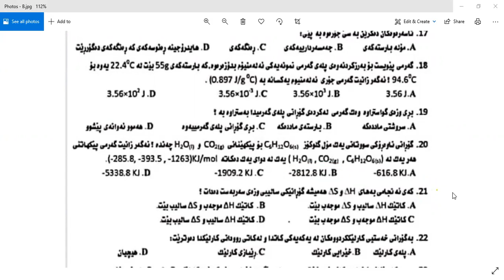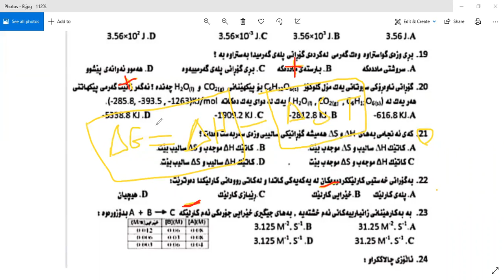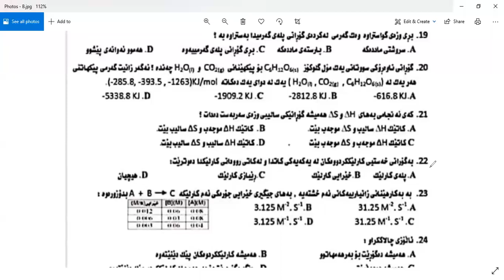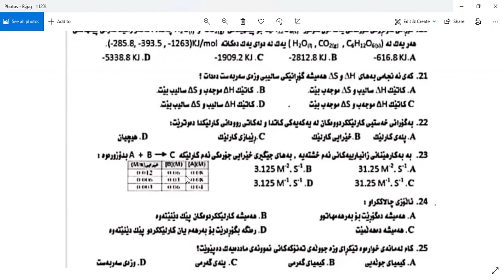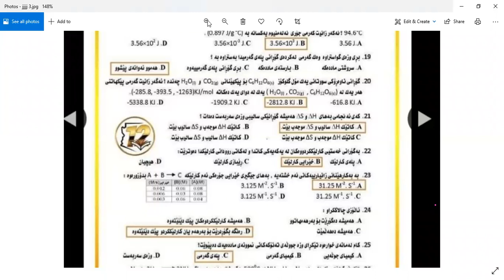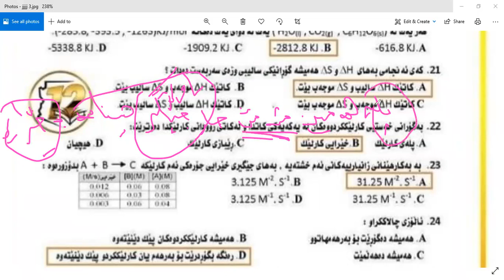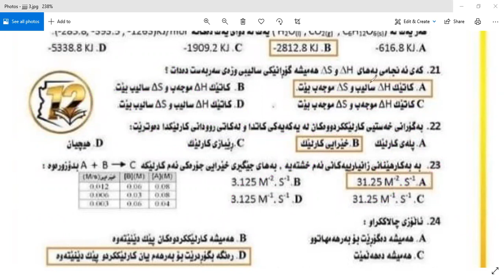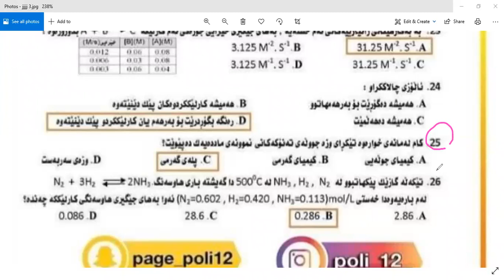کیمیا پۆلی ۱۲ خوێندنی راستەقینە - خولی یەکەم ۲۰۱۹ ڤیدیۆی شەشەم